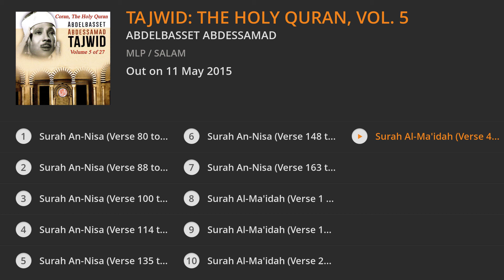Abdelbasset Abdessamad - Tajwid: The Holy Quran, Vol. 5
↓TRACKLIST↓

1. Surah An-Nisa (Verse 80 to 87) : 00:00
2. Surah An-Nisa (Verse 88 to 99) : 03:29
3. Surah An-Nisa (Verse 100 to 113) : 10:59
4. Surah An-Nisa (Verse 114 to 134) : 17:44
5. Surah An-Nisa (Verse 135 to 147) : 26:20
6. Surah An-Nisa (Verse 148 to 162) : 32:42
7. Surah An-Nisa (Verse 163 to 176) : 39:12
8. Surah Al-Ma'idah (Verse 1 to 11) : 46:40
9. Surah Al-Ma'idah (Verse 12 to 26) : 55:42
10. Surah Al-Ma'idah (Verse 27 to 40) : 01:04:27
11. Surah Al-Ma'idah (Verse 41 to 43) : 01:10:29
Plus d'infos sur MLP / SALAM / More info on MLP / SALAM